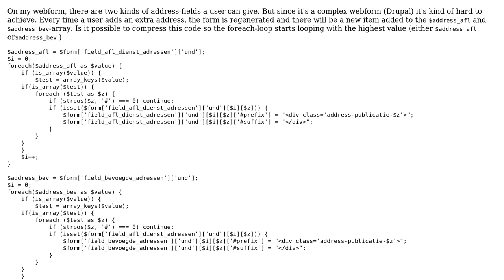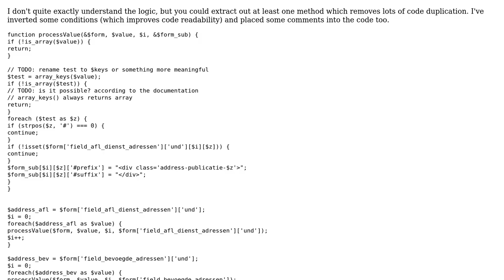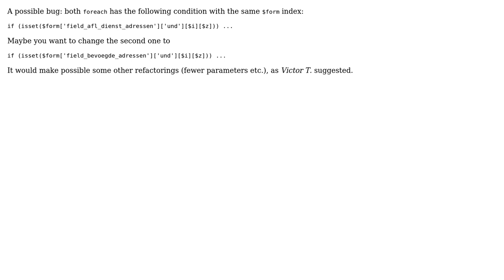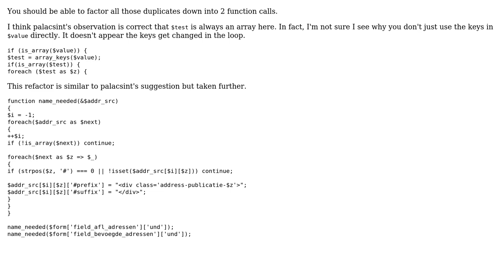Code Review: If statement with 2 conditions (2 Solutions!!)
Code Review: If statement with 2 conditions

With thanks & praise to God, and with thanks to the many people who have made this project possible! | Content (except music & images) licensed under CC BY-SA | Music | Images & others | With thanks to user Robert Harvey user palacsint user Michiel user greatwolf and the Stack Exchange Network Trademarks are property of their respective owners. You are responsible for your own actions.